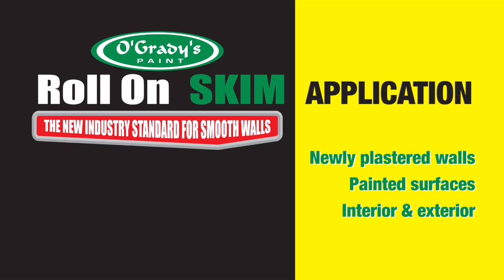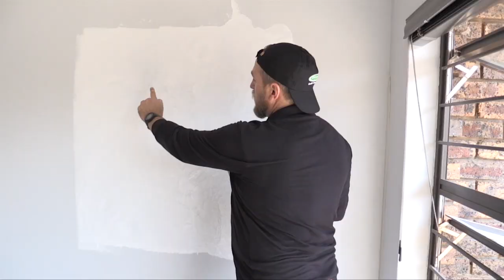O'Grady's Paint - How to fix rough plastered walls